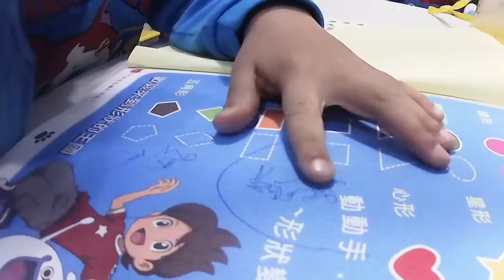kids playground ~indoor outdoor -孩子們的遊樂場〜室內室外-子供たちの遊び場〜屋内屋外-어린이 놀이터 ~ 실내 실외 ~ otoro